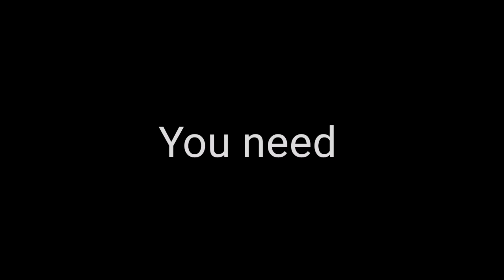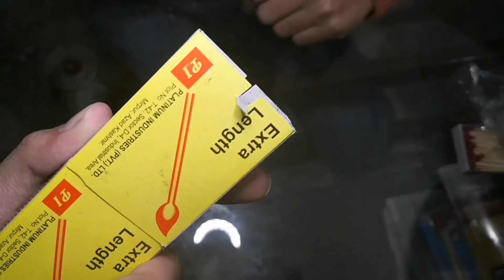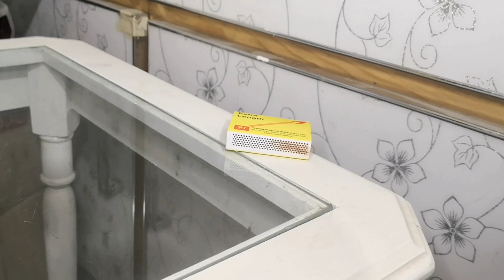How to make homemade weapon with matches